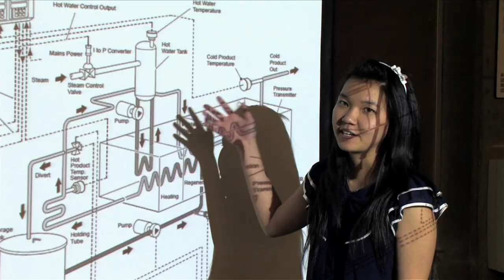Discover Cal Poly Pomona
Cal Poly Pomona is one of only two polytechnic universities in the state, Cal Poly Pomona is known for academic excellence, hands-on learning and affordable tuition fees. Education takes place both within and beyond the classroom, and students tackle real-world challenges, giving them an advantage as career-ready graduates.

Nestled in 1,438 acres on the eastern edge of Los Angeles County, the campus serves more than 20,000 students, faculty and staff who come from diverse backgrounds.